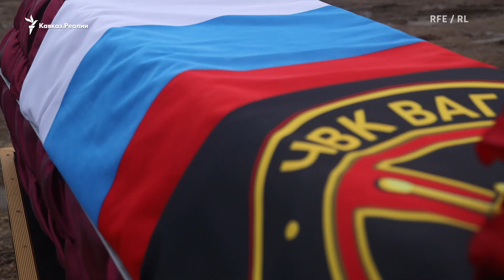Кадыров негодует из-за чеченских пленных | ПОДКАСТ (№118)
Угрозы Кадырова крымскому муфтию, резкий рост числа убитых в Украине «вагнеровцев», возможные жертвы землетрясения в Турции среди представителей северокавказских диаспор, предложение уроженцев Дагестана президенту Украины инициировать исключение России из Интерпола и полеты самолета, которым пользуется Кадыров, на Мальдивы – об этом и не только в 118-м выпуске подкаста Кавказ.Реалии.